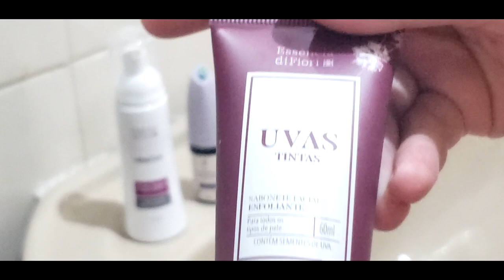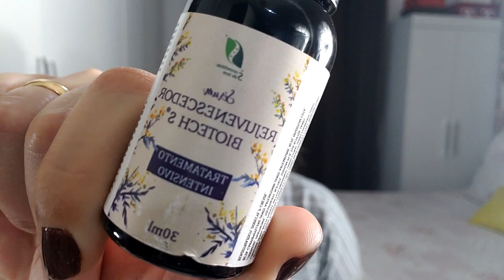Vamos bater um papo? E fazer essa maquiagem? Vem comigo!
JC01
Lembrando que é somente até o dia 07/02/21

Se você quer mais informações sobre os produtos da Comésticos do Bem dá uma olhadinha nesse link aonde explico mais detalhes: